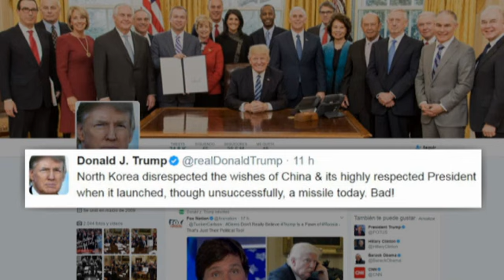Corea del Norte realiza otra prueba con un misil balístico